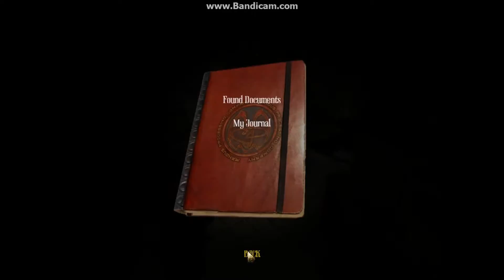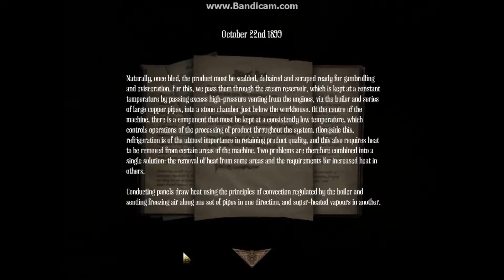Amnesia A Machine for Pigs lets play with philip EP.12 sewers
ew...